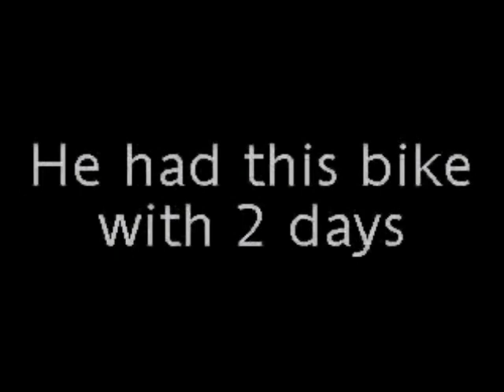David Falls Off His New Bike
wat a fool.